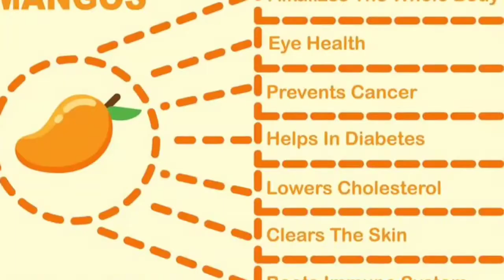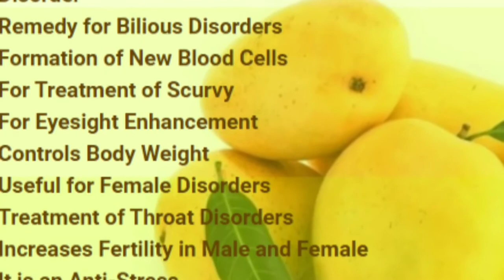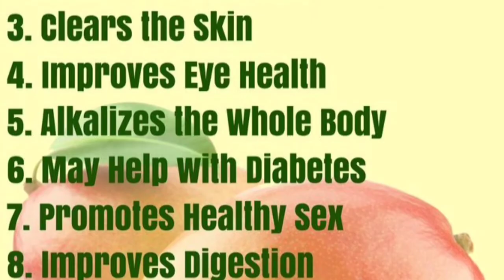Benefits Of Mango You should know/ Rezon ou Dwe mange Mango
In this video I talked about why you should eat mango. I know this video is in Creole but you will see the benefits in English
Nan video sa mwen di nou Rezon nou Dwe mange mango
Pa bliye Abone, fe komante, Renmen video sa et patajel
Mesi:)